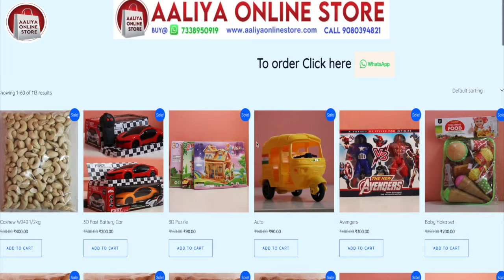இஸ்ரேலை அங்குலம் அங்குலமாக படம் பிடித்து வெளியிட்ட ஹிஸ்புல்லா – பெரும் பீதி!